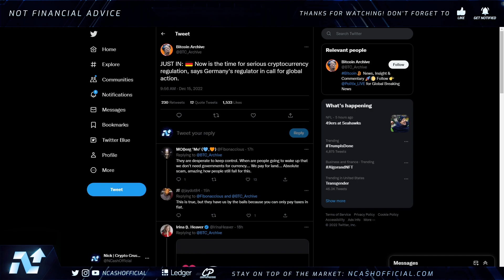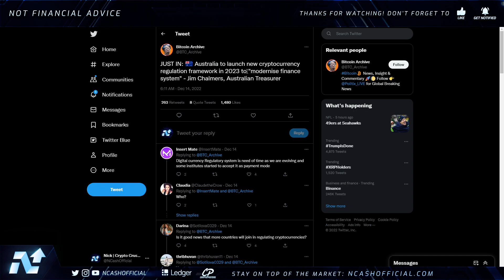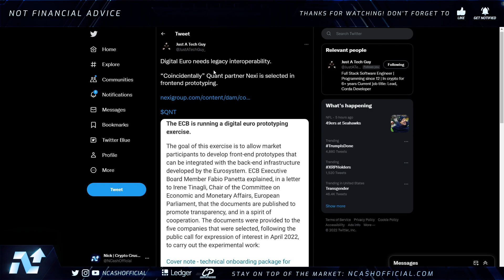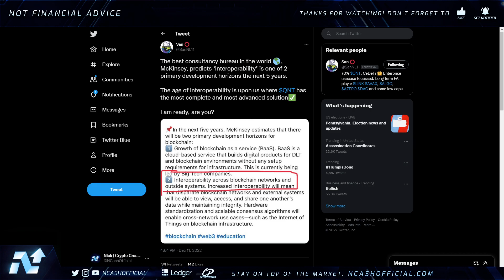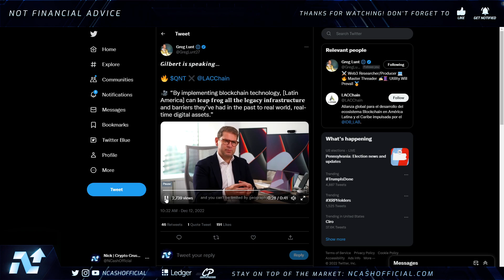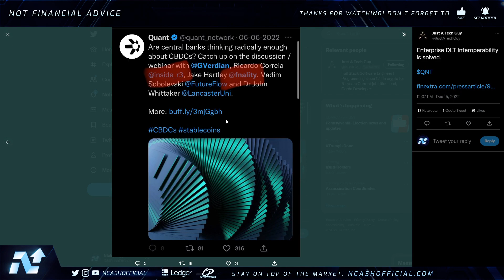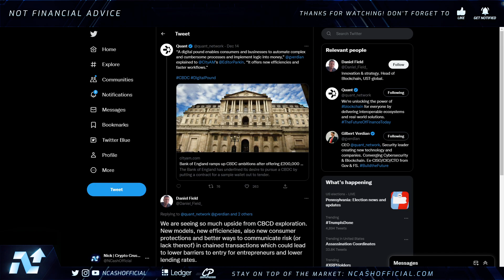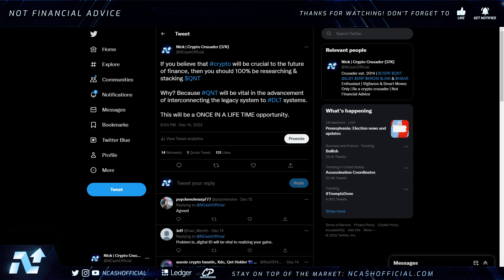QUANT NETWORK QNT💥AGE OF INTEROPERABILITY IS UPON US💣ONCE IN A LIFE TIME OPPORTUNITY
Quant Network QNT Update, Ripple XRP Update, Ripple & Quant, XRP & QNT, Quant Network QNT News, Quant Network QNT Updates & More